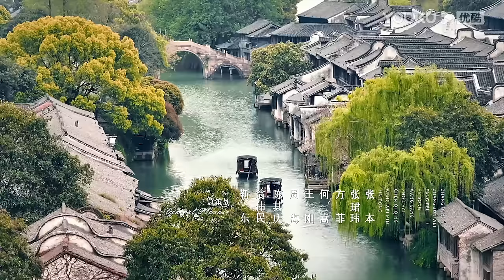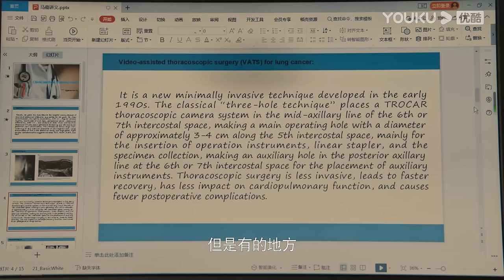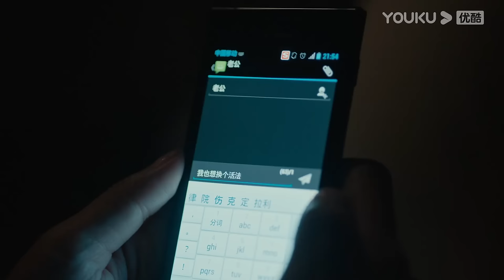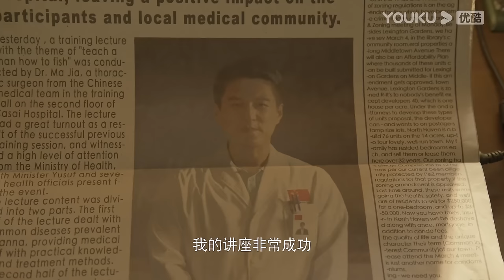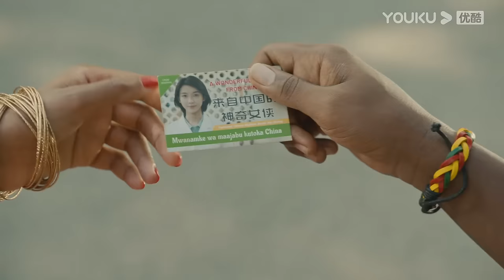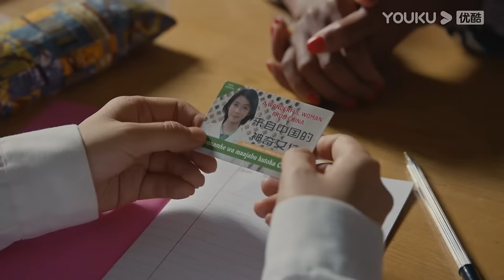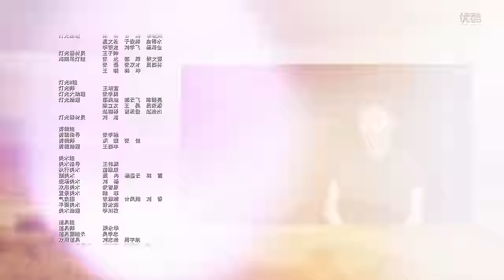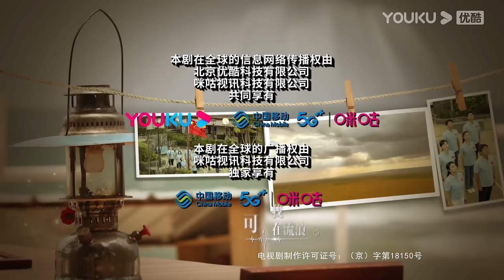ENGSUB【欢迎来到麦乐村🧑‍⚕️Welcome to Milele】EP19 | 靳东祖峰张雨绮携大爱为生命护航，怀初心启麦乐人生 | 靳东/祖峰| 剧情 情感 | 优酷 YOUKU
★以下地区观看正片请移步优酷国际版APP：泰国、印度尼西亚、越南、马来西亚、新加坡、菲律宾、中国香港、中国澳门、中国台湾 。欢迎下载优酷国际版APP，不管您所处何地都能享受《欢迎来到麦乐村》全集多语种字幕噢，加入优酷国际版APP会员，更能抢先观看更多会员集数！

★APP会员更新时间：首更2集，之后周日至周四每天更新2集，周五周六每天更新1集
★非会员更新时间：首更1集，之后每天更新1集
★主演：靳东/祖峰/张雨绮/刘冠麟/刘敏涛/丁勇岱/赵子琪/王梓权/何洛洛/王圣迪/邹德江/周知/宁心/彭博/谢林彤/天使/托马·菲凯/蔡明凯/康佳/刘佳/丁柳元/王自健/岳旸/黄澄澄/王策
★集数：35集

00:00 The International Website youku.tv is now available!
02:00 Download YOUKU International APP to get early access to the full show